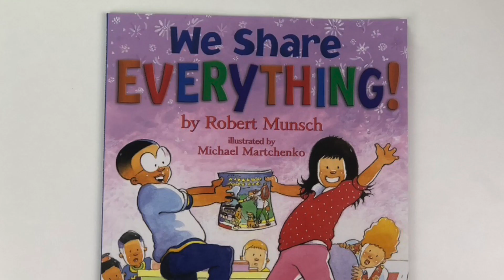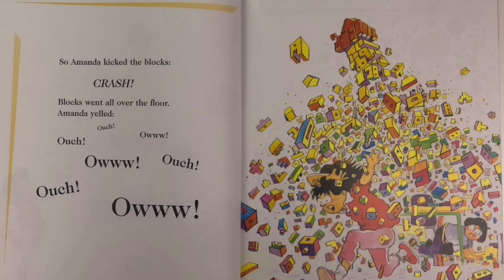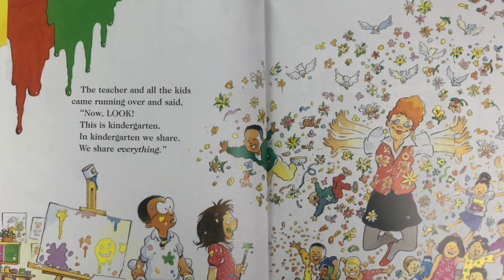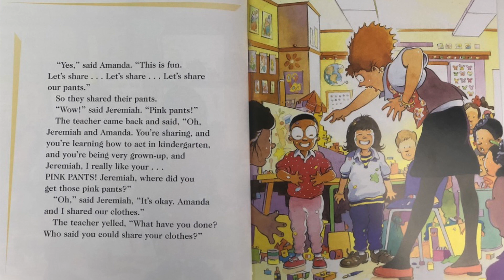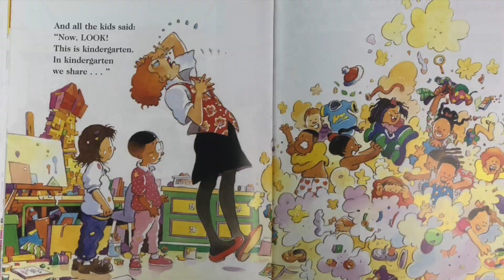Kids Books Read Aloud | We Share Everything | From AtoZ Interactive Learning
We Share Everything By Robert Munsch !